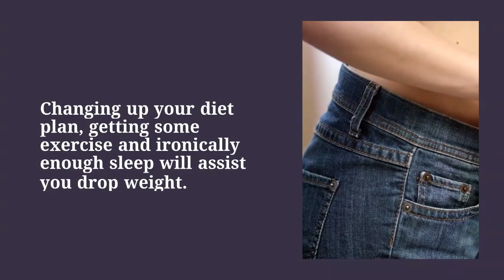🔥 1TIPS: How To Stop Snoring Naturally And Permanently - 5 Natural Ways To Stop Snoring For Good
DESCRIPTION :

How to stop snoring naturally and permanently -  Snoring is defined as noisy breathing that occurs while sleeping, and many patients wonder about how to stop snoring.

10 Natural snoring solutions

Lose some weight.

Like when your snoring results in sleep apnea. If you notice that you snore while sleeping on your back it is time to switch up your sleeping position. Drinking alcohol a couple of hours before you go to bed relaxes your throat muscles, causing you to snore. Exhaustion can relax your throat and tongue muscles and cause you to snore. If sleeping on your side instead of your back doesn't stop your snoring, you might need to prop up your head a little bit.

People who are overweight are 2 times more likely to snore than those who aren't. The reason is simple, obese individuals carry extra fat around their necks which narrows their respiratory tracts and causes them to snore. Lose a couple of pounds and lose your loud nighttime companion. Changing up your diet plan, getting some exercise and ironically enough sleep will assist you drop weight.
Modification your sleeping position.
Sleeping on your back can trigger your respiratory tracts to end up being obstructed or narrowed. , if you see that you snore while sleeping on your back it is time to switch up your sleeping position.. Sleeping on your side is normally recommended. Old practices die hard so the odds are that as you wander deeper into sleep you 'd roll unto your back once again. The fix? Purchase a body pillow. A body pillow will assist you keep sleeping on your side. Another mean old trick is stitching tennis balls unto the back of your pajamas.
Cut down on alcohol and cigarettes. Especially prior to bed that might be the cause of your snoring if you drink alcohol repeatedly. Consuming alcohol a number of hours prior to you go to bed unwinds your throat muscles, causing you to snore. Regular smokers are also most likely to snore. Smoking cigarettes aggravates your throat tissues causing swelling, that leads to snores.
Dehydration leads to mucous forming in your nose which might make you snore. Drinking about 3.7 liters of water for guys, and about 2.7 liters of water for females is highly recommended.
Get a number of humidifiers for your space. While dry air may not be the primary reason for your snoring, it can definitely worsen it.
You snore when your tongue and throat muscles are too relaxed. A excellent and easy hack to get some throat workout in is singing. Your partner or roomies may find it irritating however it'll be less frustrating than your snoring.
Dairy and gluten products are popular culprits for triggering tissues in your nose and throat to become irritated. Choose out some days where you have some plain tea rather and do not have it too soon prior to bed.
Get some steam in. Utilize a facial steam bowl to open up your airways right before you go to bed. If a stuffy nose from a cold or allergies is the cause of your snoring, this comes in particularly handy. First, fill a big bowl with warm water. Next, drop your head over it. Get close enough for the steam to do its task but not too close so you do not get burned. Drape a towel over your head to secure the moisture. Taking a warm bath or a hot shower also has the exact same impacts.
Get enough sleep. Exhaustion can relax your throat and tongue muscles and trigger you to snore. It's crucial to get 7 to 9 hours of sleep every night. Ironically sleeping sedatives and tablets likewise have the same impact on your throat and tongue muscles. If you have problem sleeping you might desire to explore some natural solutions before reaching for those tablets.
Elevate your head while you sleep. If sleeping on your side instead of your back doesn't stop your snoring, you might need to prop up your head a little bit.

Natural snoring treatments that can help
Like when your snoring outcomes in sleep apnea. Before turning to medical treatment attempt out these natural snoring remedies that work like a beauty.

We are all acquainted with snoring. If we are not the main offenders of this loud nighttime problem, we understand someone who is. Snoring impacts about half of our population, and 25% people are regular snorers.
How to stop snoring naturally: SleepMake5 home remedies for sleep without snores
However, a majority of those people would like to know how to stop snoring naturally and permanently Share on Pinterest It promises not only to stop snoring but also purify the air

Here's How To STOP snoring fast- A SleepMake Guide

 Plenty of quality sleep is just one of many natural ways to stop snoring Nasal pillows how to stop snoring while sleeping naturally - resmed mask How To Stop Snoring Home Remedies What Essential Oils Are Good For Snoring